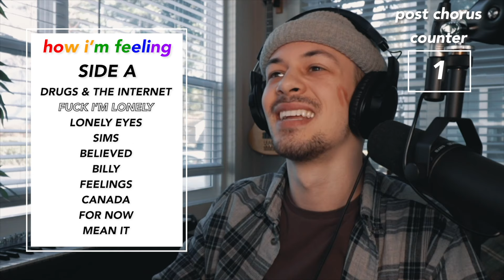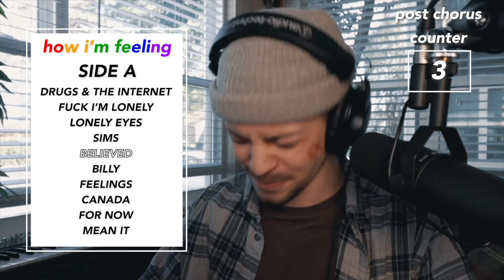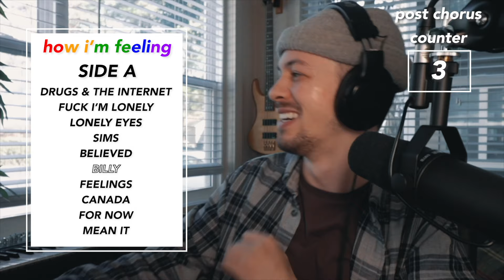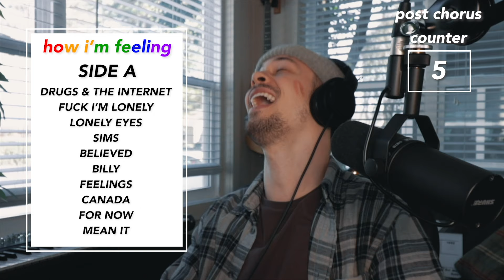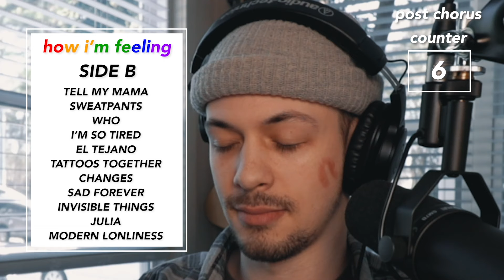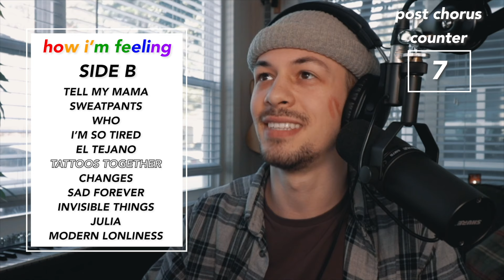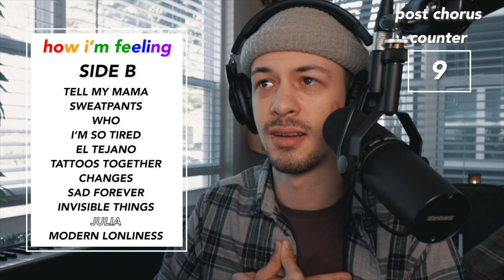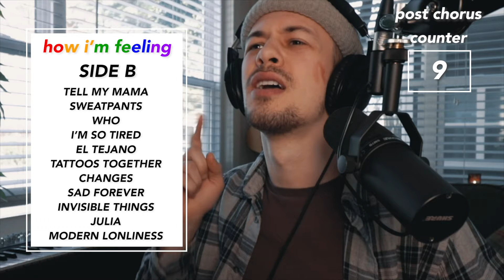Lauv - ~how i'm feeling~ FULL ALBUM REACTION/REVIEW